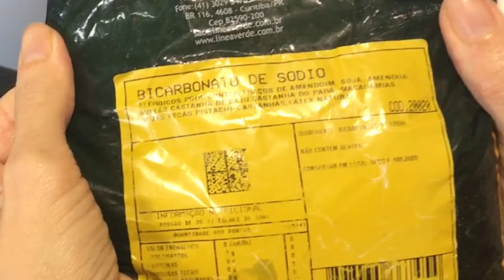COMO LIMPAR BOX DE BANHEIRO ENGORDURADO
COMO LIMPAR BOX DE BANHEIRO, ENGORDURADO E ENCARDIDO: receita caseira!! Tira a gordura, não precisa ficar esfregando, é caseiro, não faz mal para saúde, é barato e sai como mágica deixando o vidro limpo, brilhoso e cristalino.

Dicas Úteis, Eu e Mais